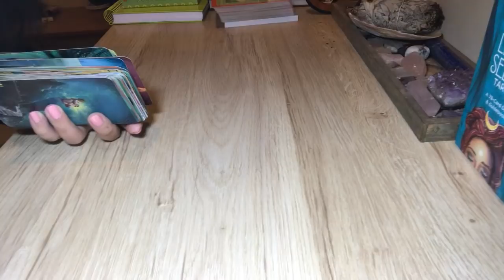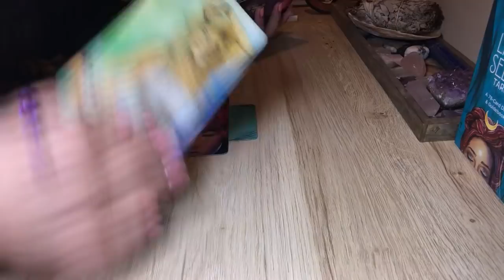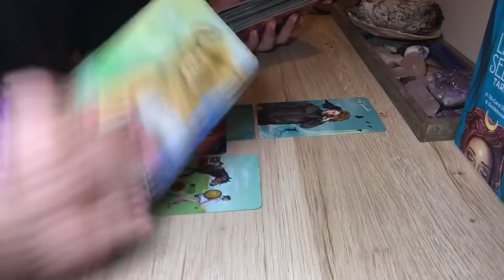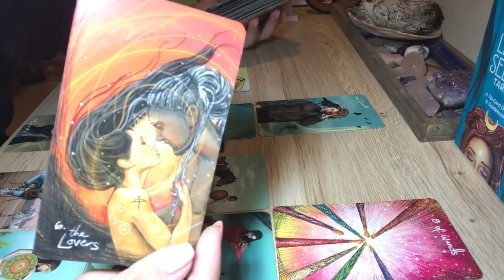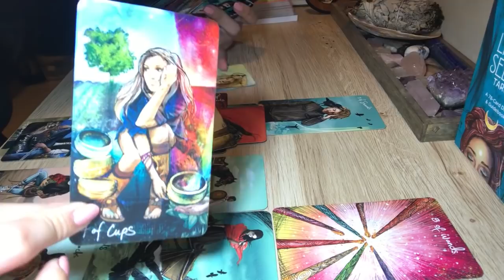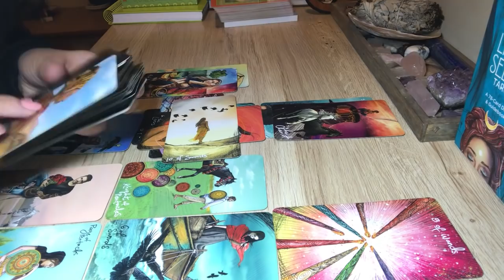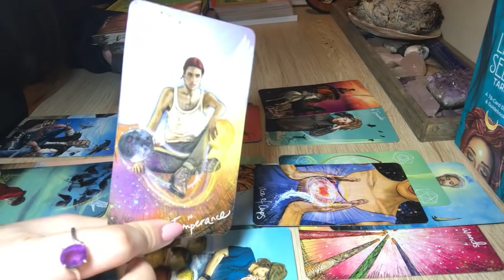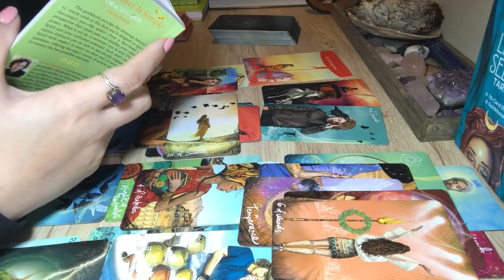ARIES✨THE OTHER PERSON ✨ “I REGRET LETTING YOU GO & LEAVING THE CONFLICT UNRESOLVED BETWEEN US”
Aries, It took time for them to admit their true emotions to themselves, and release feelings of pride or ego,  or a need to prove a point. They regret missing an opportunity with you, and hoping to reconcile past hurts and conflict.

It may not resonate for all of you, but hopefully it gives clarity even  to someone out there who might need.

Decks used:
1. Light Seer’s Tarot
2. The Answer is Simple

 Love and light always, Luck ❤😚